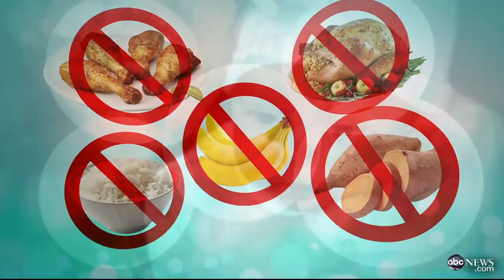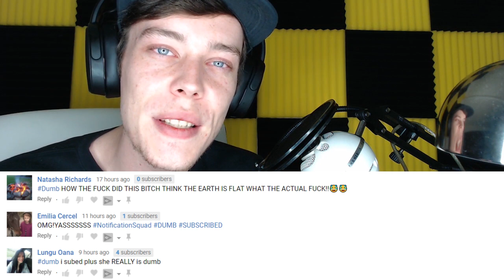this girl didn't sleep for the last 3 years...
Today we'll be counting down the top 5 people with rare medical conditions you may not have heard about before!

3. Boy With Severe Food Allergy Can Only Eat 7 Foods | Good Morning America | ABC News

Peace!